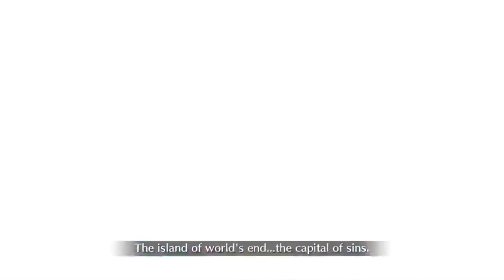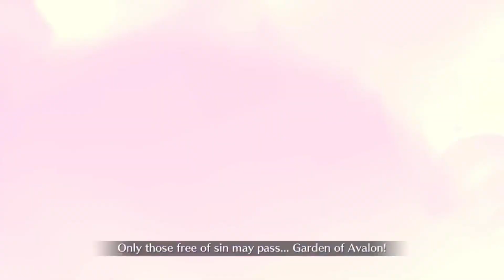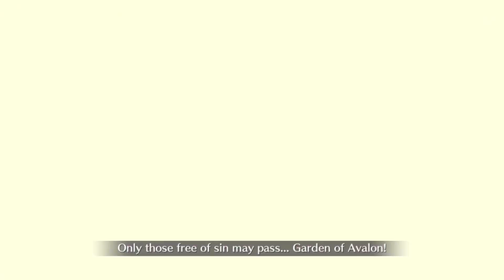FGO NA: Bedazzled! Grail Concert! - Five Star Idol Challenge Quest (Budget Clear)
I'm not into idol culture.
Caster Artoria is, as usual, the MVP. Pair her up with your damage dealer of choice and just watch out for Arthur's NPs. Stay healthy, stay safe, and stay patient.